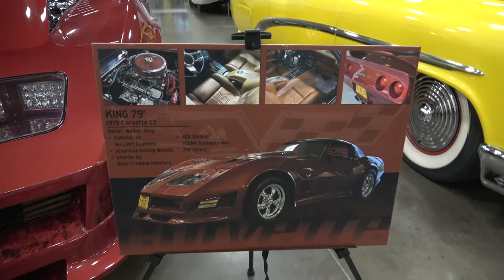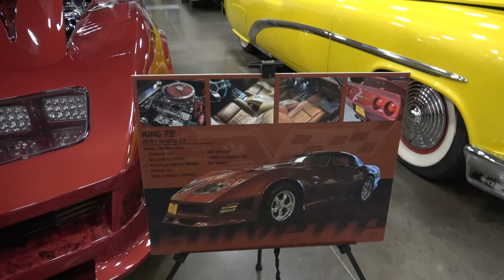Costal Virginia Auto Show 1979 Chevy Corvette Custom at CVAS Dreamgoatinc Classic Muscle Cars